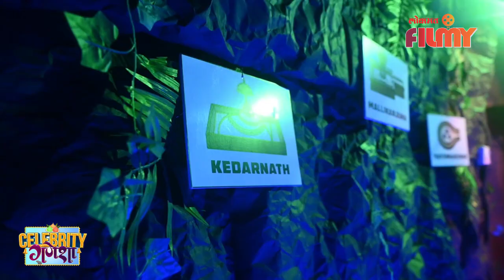Abhidnya Bhave & Mehul Pai Ganpati Celebration | कॅन्सरचं संकट टळलं त्यामुळे यंदा बाप्पा अधिक खास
'आमच्यावरचं कॅन्सरचं संकट टळलं त्यामुळे यंदा बाप्पा अधिक खास...', पहा Abhidnya Bhave & Mehul Pai यांचा बाप्पा -